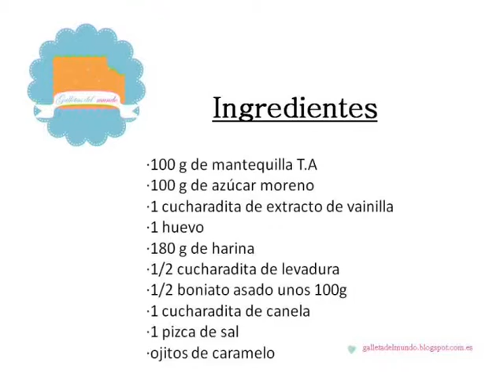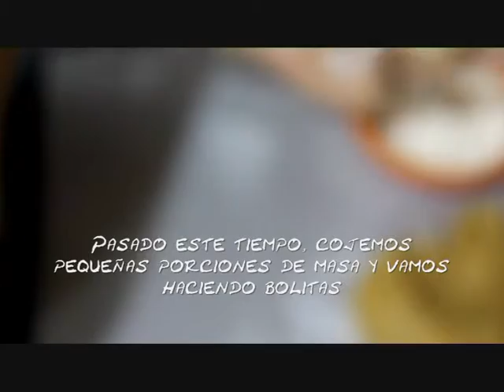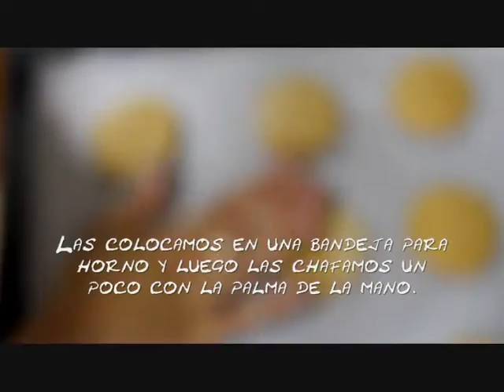GALLETAS MONSTRUOSAS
Ingredientes ( 10-12 galletas)

100 g de mantequilla T.A
100 g de azúcar moreno
1 cucharadita de extracto de vainilla
1 huevo
180 g de harina
1/2 cucharadita de levadura
1/2 boniato asado unos 100g
1 cucharadita de canela
1 pizca de sal
ojitos de caramelo